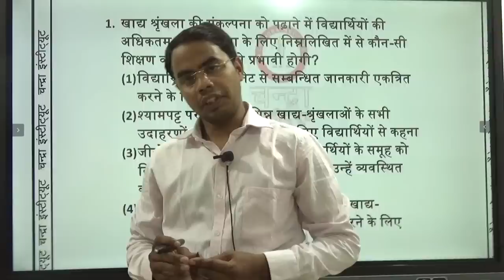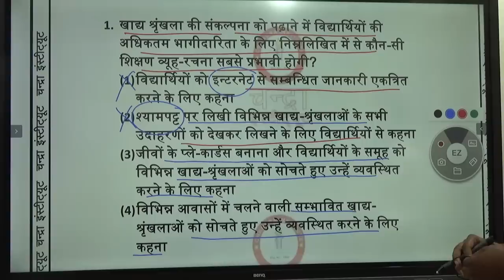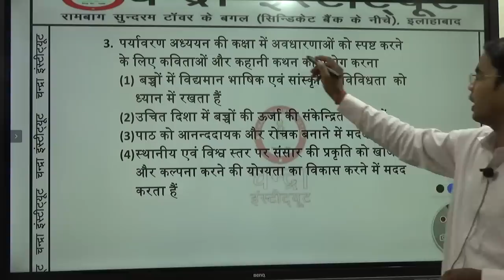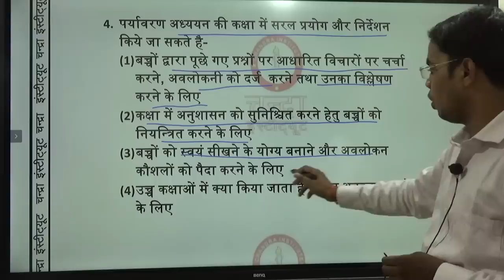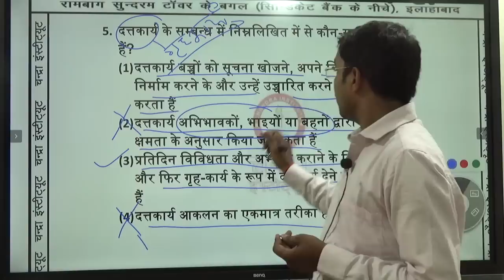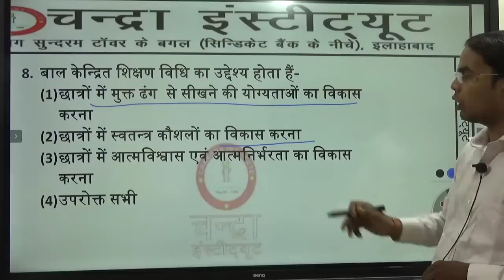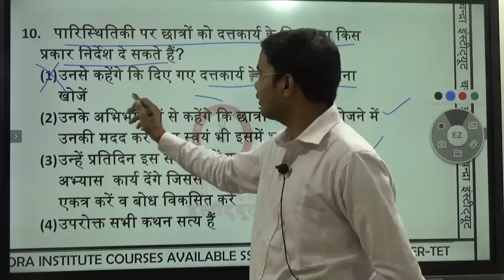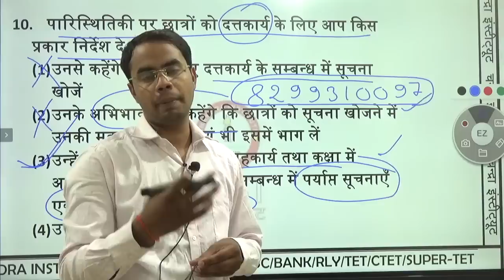LIVE भाग 08 ENVIRONMENT /BEST CTET ONLINE CLASS/ /CTET ONLINE 🔴 CTET